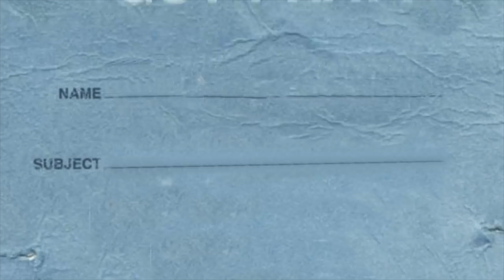LDL Episode 21 Wicked World Jimmy Nail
Hi gang!

I'm back!! Personal fave of mine here, enjoy..

Thanks to Mark Duffy for usual superb production..